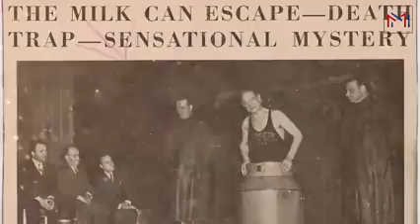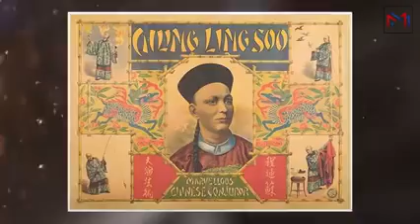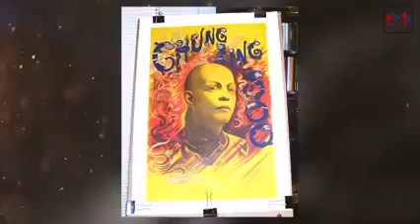Magic went Wrong Part 1 the_ great # motivational # and _ emotional story _ of Minutes # Mistry 😊